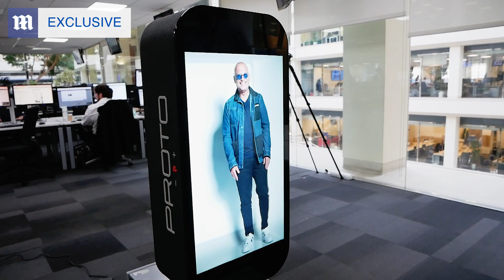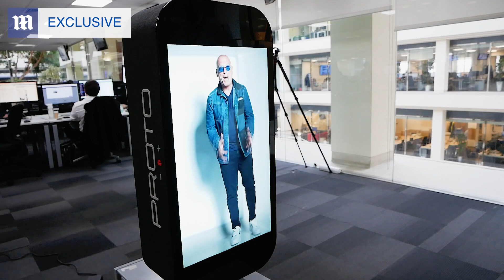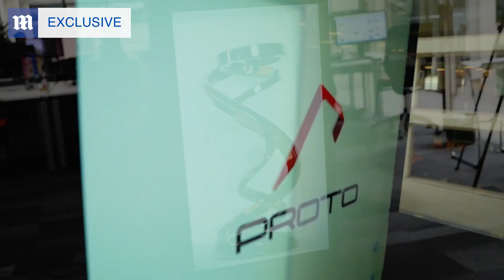This Proto 'hologram' is a gateway into the Metaverse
This Proto 'hologram' is a gateway into the Metaverse: Proto M has designed a new 'box' that projects the whole body of a person in 3D with real shadows, real backgrounds, and in real time. MailOnline looks into this technology to answer if this the future of all remote communication.
Proto M is a 2-foot tall box that presents livestreamed holograms of people's whole bodies as they're speaking, even when they're thousands of miles away and in another country. MailOnline had a chat with David Nussbaum, CEO of the company that created the device, while he was being beamed from his home in Los Angeles. Like something out of an episode of Black Mirror, it was just as if he'd been shrunk down to an eighth of his real size and inserted inside a box with a clear glass cover.